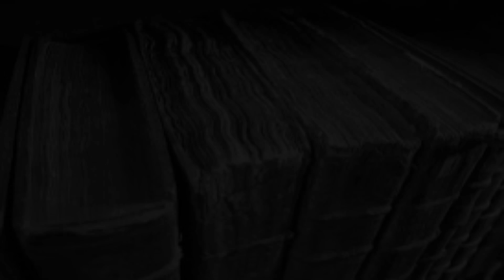TAPE DECK - Composição: (Carlos Edson) INTÉRPRETE: Gustavo Santomauro)”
Cantor: GUSTAVO SANTOMAURO
Compositor: CARLOS EDSON
Edição de Imagens: Kaique Rodrigues

Música inédita disponível para liberação!

Meus agradecimentos às modelos que gentilmente cederam suas fotos para a elaboração deste vídeo, são elas: Aline Lopes, Adriana Assis, Estevânia Bertuola, Larissa Rodrigues e Malú Generoso! muito obrigado! que Deus retribua vcs ☝️🙌👍🙏🙏🙏

   TAPE DECK
(Carlos Edson)

Aquela coleção de livros
Que ninguém mais lê
Aquele vinho especial
Que só tem uma taça
Aquele antigo seriado
Que ninguém mais vê
Aquela série de comédia
Que perdeu a graça

Aquele disco de vinil
Que não tem mais vitrola
O filme preso ao cabeçote
Do vídeo cassete
O velho walkman
Que teve a tampa quebrada
Com a fita toda emaranhada
No seu Tape Deck

Esse sou eu assistindo
O tempo passando
Vê se arranja um tempinho
E vem cá me ver
Vez em quando

A tela da minha vida
Anda meio sem cor
Volta pra rebobinar
O filme desse amor
Volta pra rebobinar